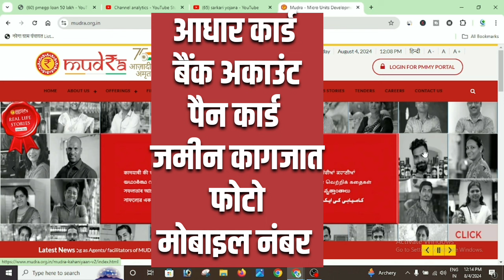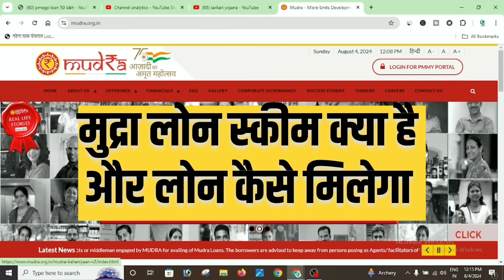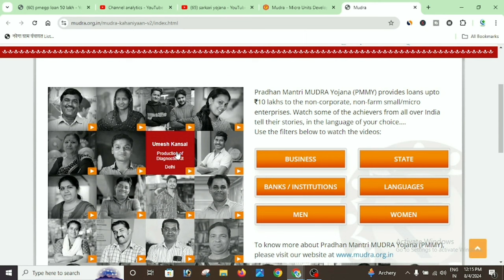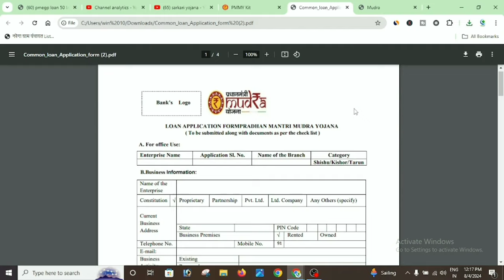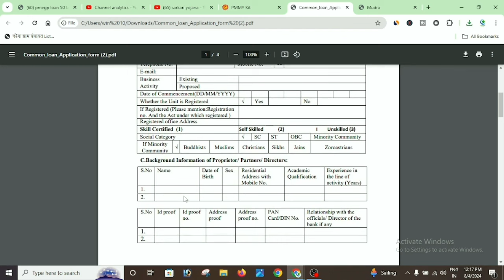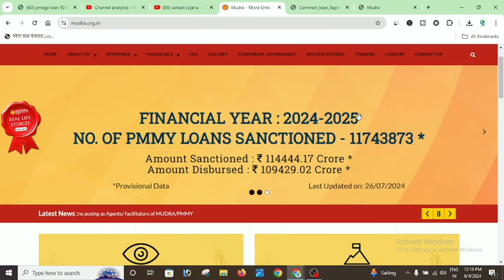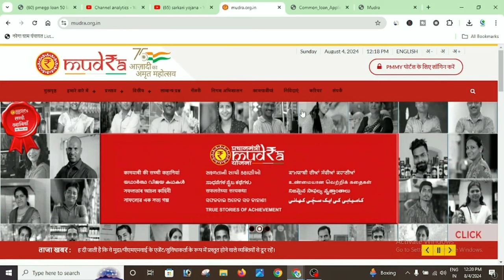Pashupalan loan 2024 । गाय भैंस लोन कैसे लें । pashupalan loan kaise le। pashu palan kaise milega ।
is vedio me pashupalan loan 2024 ki puri jankari batane vale hai  isliye vedio ko pura dekhna

pashupalan loan Yojana 2024
pashupalan loan
pashu loan kaise milega 2024
pashuplan kaise apply kare
cow loan kaise le
pashupalan ke liy loan
pashupalan loan 2024
how to apply dairy loan
how to apply pashu loan
how to apply pashupalan loan
dairy farm loan
how to apply dairy farm loan
dairy farm ke liy loan kaise le
buffalo loan kaise le
bhains loan kaise le
pashupalan ke liy loan kaise le
bhains par loan kaise le
dairy farm loan process Hindi
Kisan credit card
pashu credit card
pkcc haryana
pashupalan loan up
pashu loan haryana
pashupalan loan Punjab
kisan card kaise banaye
pashu loan kaise le
dairy loan yojna
pashupalan loan yojna 2024

dairly kisan card
pashu loan card
pashu loan kcc
gay bhains loan kaise apply Karen
dairy subsidy loan kaise apply Karen
dairy loan apply kaise kare
dairy loan application form
pashupalan loan yojana
Pashupalan loan for dairy
dairy loan scheme
buffalo loan scheme
pradhan mantri pashupalan loan
gay bhains per loan kaise milta hai
gay bhains loan Yojana online panjikaran
sarkari pashu loan Yojana
 bhains loan ke liye aavedan kaise karen
 buffalo loan scheme registration
 pashu Kisan credit card
gay loan Yojana form
dairy loan online form
cow loan kaise apply kare
pashupalan subsidy loan
dairy loan haryana
cow dairy loan

योजना भैंस पर लोन कैसे ले
भैंस पर लोन कैसे मिलता है
डेयरी लोन कैसे ले
डेयरी लोन राजस्थान
गाय लोन भैंस पालन लोन
भैंस का लोन
गाय पालन व्यवसाय लोन
भैंस का लोन पशुपालन लोन 2024
बिहार पशुपालन लोन 2024
राजस्थान भैंस पालन लोन 2024 Up
भैंस पर लोन कैसे ले पशुपालन लोन इन बिहार पशुपालन लोन मध्यप्रदेश 2024

most tegs :-